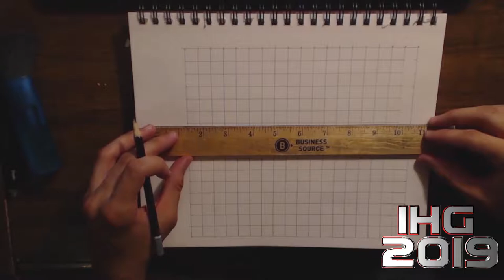Colored Pencil Series | Tami Roman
Drawing Tami Roman Colored Pencil Drawing Sped Up
Want to see more of my Colored Pencil Drawings